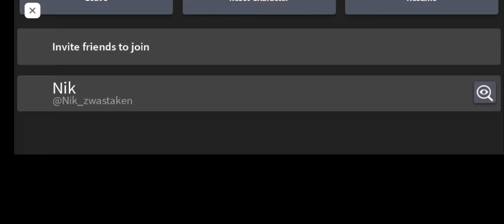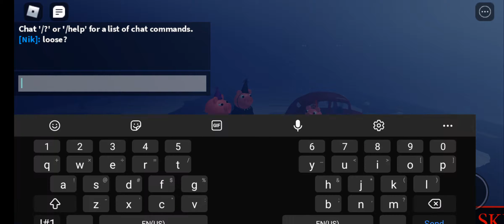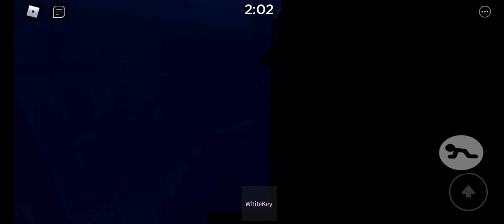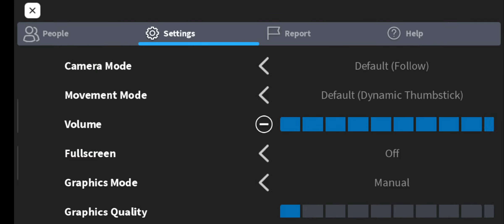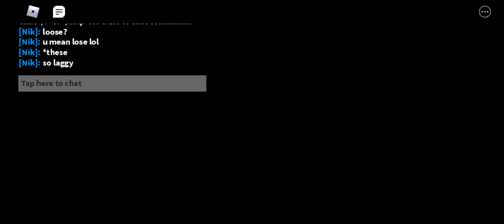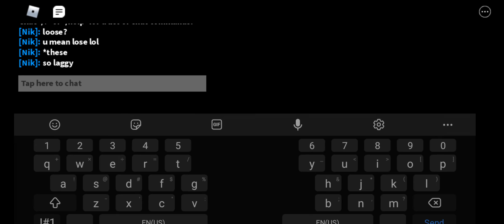How to escape Abandoned City in Piggy The result of isolation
Play Piggy the result of isolation

WARNING:THIS GAME IS EXTREMELY SCARY AND MAY NOT BE SUITABLE FOR CHILDREN AND CONTAINS VERY LOUD SOUNDS AND FLASHING LIGHTS THAT MAY CAUSE SEIZURES

---Time Stamps---
00:00 - Beginning Cutscene [Sorry its delayed]
01:41 - Gameplay
10:13 - Ending Cutscene
15:35 - Amazing Snapshot
15:52 - Georgie..?